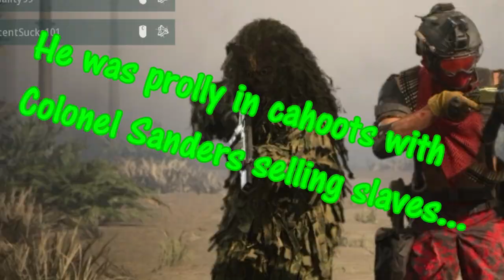DEALING WITH HACKERS! | CoD MW | Best Moments #4